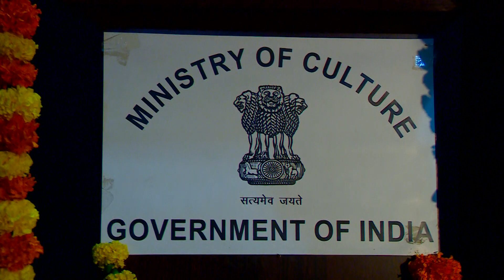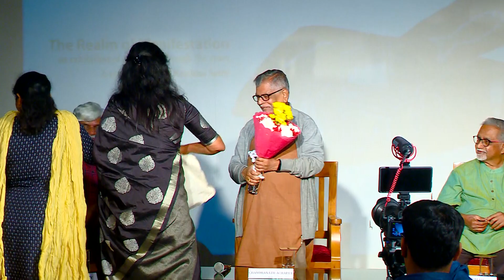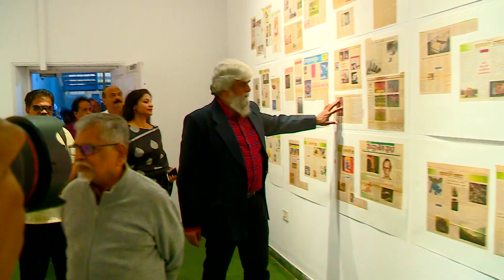NGMA Krishna Shetty Exhibition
National Gallery of Modern Art Bengaluru
(Ministry of Culture, Government of India)
inaugurated an in-house curated exhibition

The Realm of Manifestation
an exhibition of artworks through the years

A Retrospective of Krishna Setty

on Friday, 9th December, 2022 at 6.00 pm